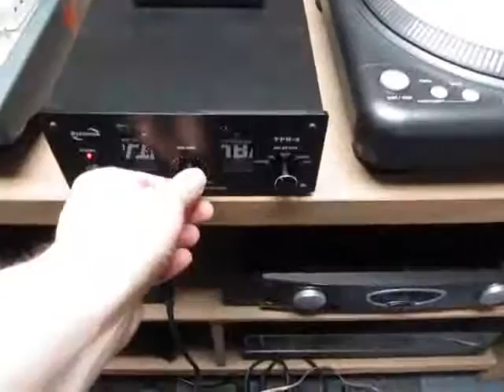Behringer CX2310 and DEQ2496 open baffle speakers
The DEQ2496 makes a world of difference. This is only a first try. Many more options to try out.